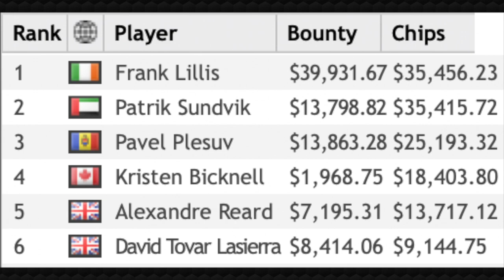Alex’s WPTOnlineSeries Report 👩🏼‍🌾 DAY 22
Jason Mercier popped onto our online felts for a little play 😉 and the clock is ticking till we have a brand new coveted WPTDeepStacks Champion!

Could it be YOU?!

Don’t forget we also have a MINI DeepStacks event for you to get your teeth stuck into 👌🏼

Give us love on Instagram